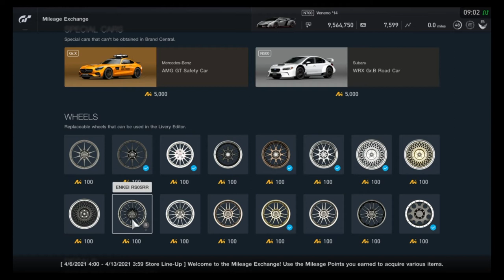Gran Turismo Sport - Mileage Exchange Contents (April 6, 2021 - April 12, 2021)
All items in the MileageExchange for the week of April 6, 2021 - April 12, 2021. Some great chrome colors.